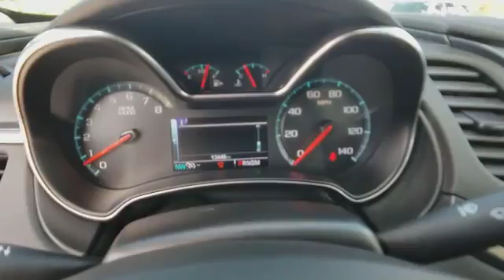2018 Chevrolet Impala Port Richey FL PP117190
2018 Chevrolet Impala Premier

11613 U.S. Highway 19 N

Recent Arrival! CARFAX One-Owner. Clean CARFAX.brSilver 2018 Chevrolet Impala Premier 2LZ FWD 6-Speed Automatic Electronic with Overdrive 3.6L V6 DI DOHCbrbrbrAll Trades Accepted! Come experience the LO-key approach to car sales!!! Guaranteed Credit Approval!